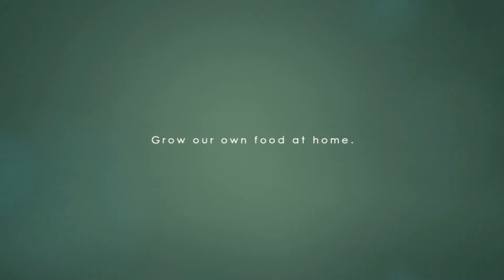Urban Farm To Plate | Basil To Pesto.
Good morning Homegrowers!

What's your Daily Routine?
Ours. Harvest Day. Sweet Basil To Pesto.

In this short video edit, you will see how our freshly harvested sweet basil to pesto looks like. Ready to serve.

Pesto Recipe from Chef Josh Pineda